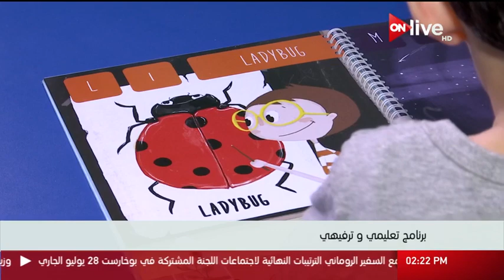نشرة أخبار الثانية ظهرا ـ الخميس 13 يوليو 2017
الموقع الرسمي للقناة  ..